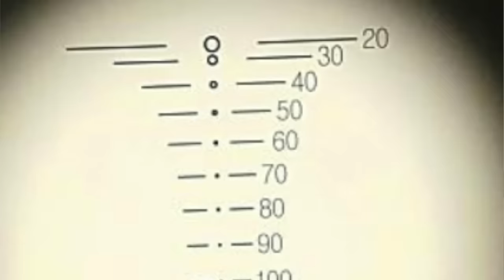Scharfschützen-Armbrust im Test | Survival Armbrust